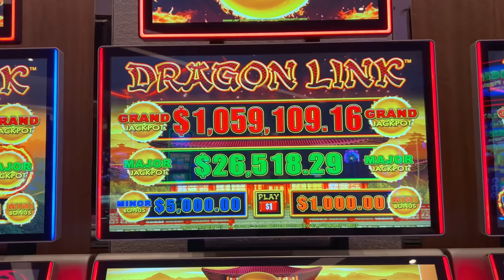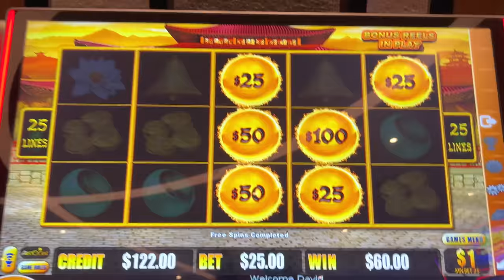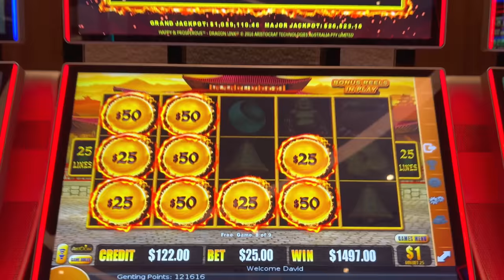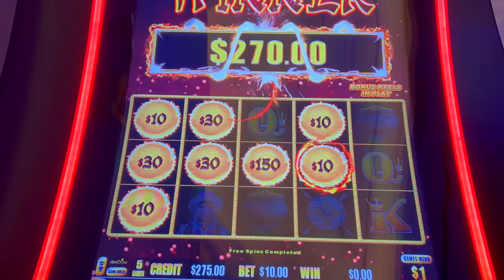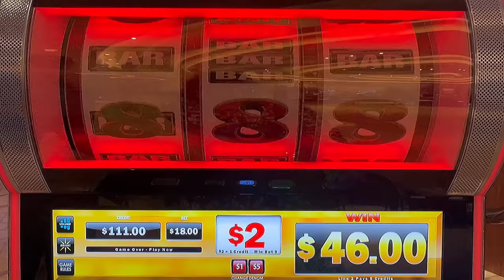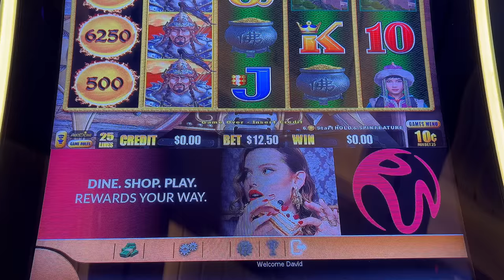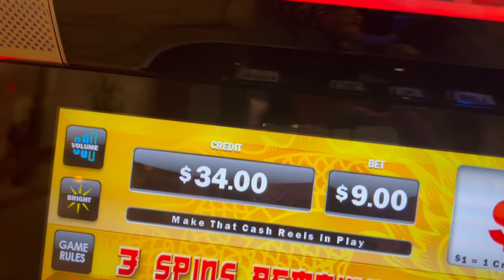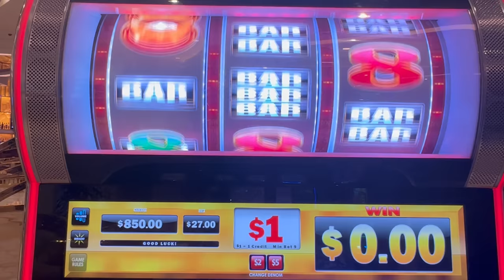I put $500 in MILLION Dollar Dragon Links! At Resorts World Las Vegas! 😱 JACKPOT!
I totally had to put on my brave boots for this round. I’m always chicken to play this high limit version of dragon link slots. So I decided to only try $500 and try my luck on Happy & Prosperous version of the Dragon Cash slot machines while visiting Resorts World in Las Vegas!

Did I smack a sweet jackpot handpay?

Let’s play

It’s totally free to watch my videos and livestreams! I do have channel memberships if you want to see extra exclusive content ( room tours, one on one livestreams, bingo parties) but it’s not necessary as I post new fun videos daily !!

Please note I make these fun casino videos to share my personal experiences at different casinos across the US. So if you decide to visit a casino, always set a personal budget and play responsibly. And if you have a gambling addiction please seek professional help.